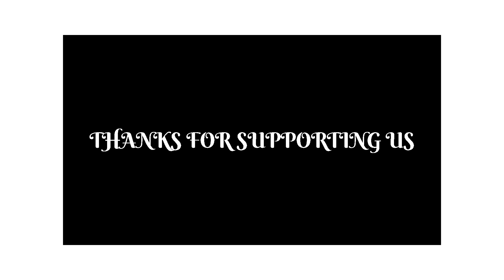HARJAS - CHUPARUSTAM | DEEP KALSI | KALAMKAAR | REACTION ON CHUPARUSTUM HARJAS | DANSTAR SQUAD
SONG : CHUPARUSTAM

ARTIST/LYRICIST : HARJAS

MIX & MASTER : DEEP KALSI

VIDEO BY : DIRECTOR GRIM

LABEL : KALAMKAAR

SCOOBY I'D

DAN ID'S